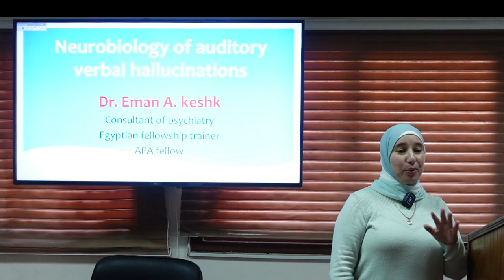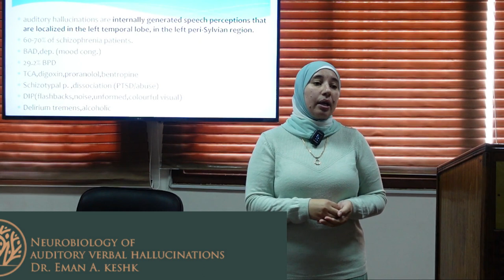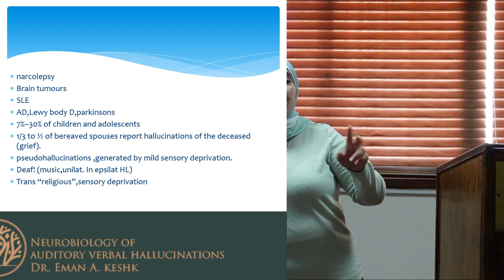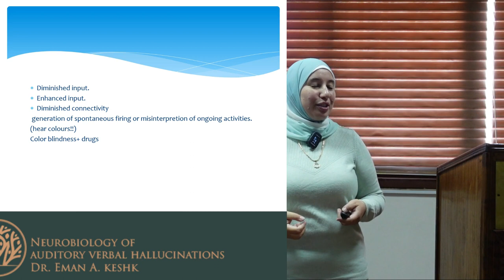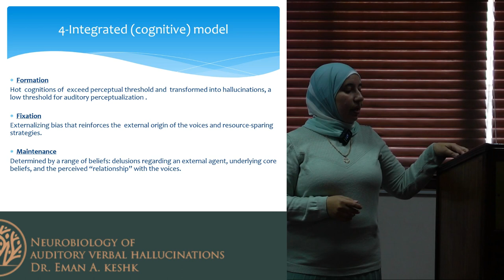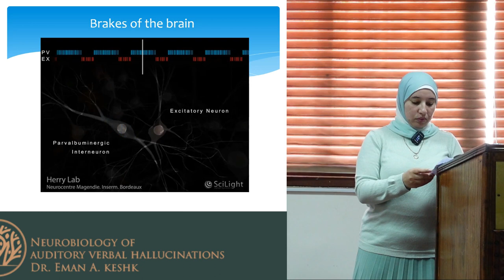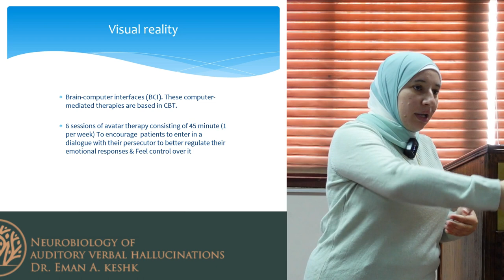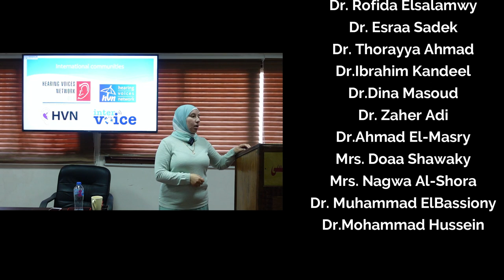Neurobiology of auditory verbal hallucinations Dr Eman Keshk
محاضرة
Neurobiology of auditory verbal hallucination
الاسس والتغيرات الحيوية للهلاوس السمعية بالمخ
ألقتها الدكتور إيمان كشك استشاري الطب النفسي  بمستشفى المعمورة بتاريخ 18 ديسمبر 2022
محتوى المحاضرة
0:00 شكر خاص
1:00 مقدمة
2:50 الهلاوس
8:30 psychoeducation
11:10 نسبة حدوثها / الامراض
15:10 neurobiology
19:00 musical ear syndrome
20:18 شرح مفصل
31:42 أحدث نظرية
37:55 neuroimaging
38:38 العلاج و أحدث الطرق
45:40 الهلاوس فى الفن
48:56 الملخص